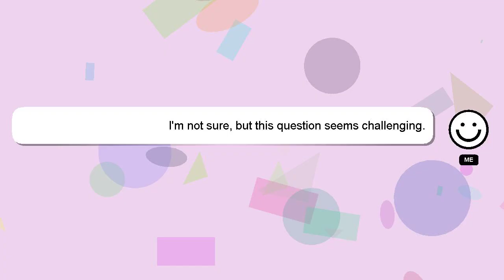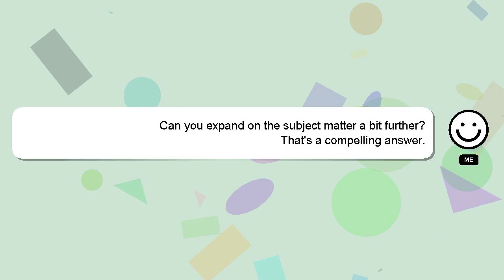How to build a bottle rocket?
Here's a brief description of who I am, Greetings, my name is Delphi. I am at your disposal to help you with any questions you have. - How to build a bottle rocket?

I am available to answer your more detailed queries via comments or chat. A 'heart' from me will be given to show my gratitude for your contribution.

*2 What we are experimenting :*